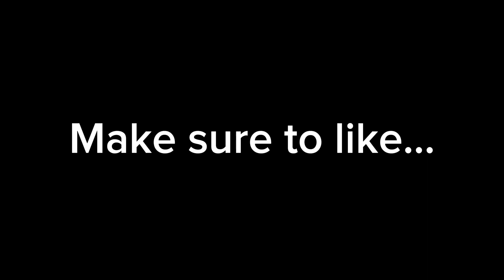Baby Archibald on Continent | FULL SONG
the big day is coming soon…
02/06/24
Once again, massive credit to these two, this video wouldn’t have been possible without them